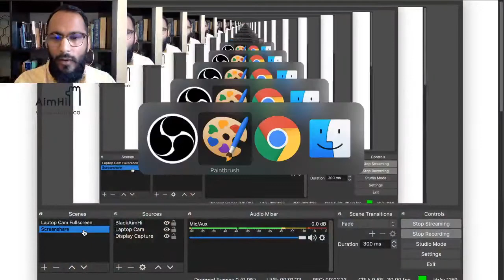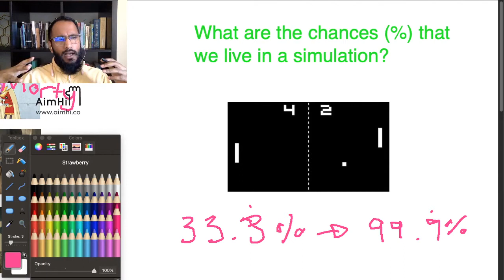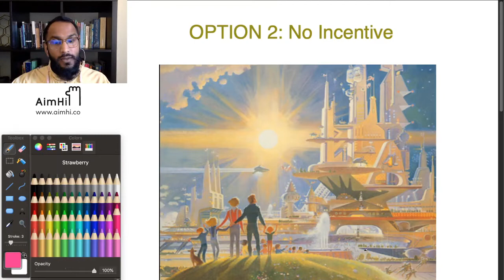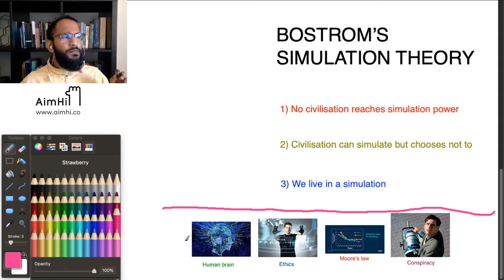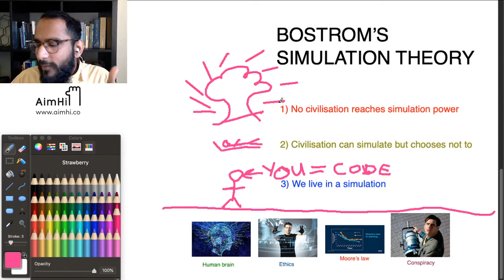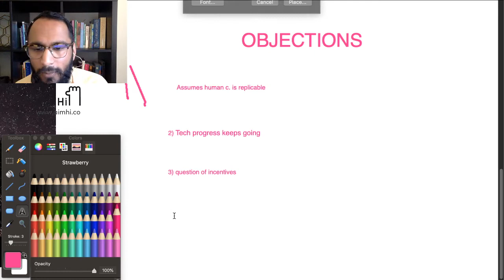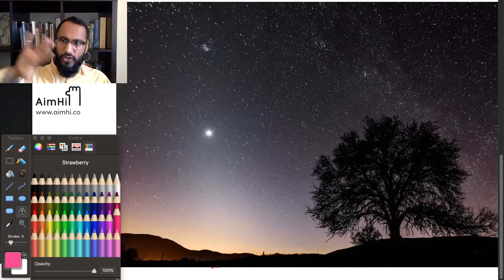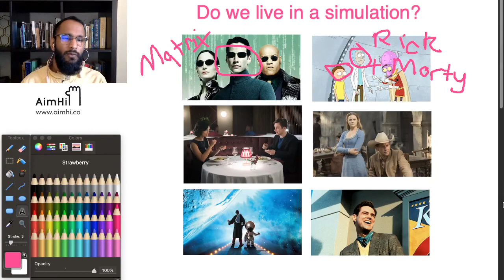Do We Live In A Simulation? // Philosophy with Nish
Are we living in a simulation? Are you even real? In this lesson Nish explores this big question. Are you actually just code?